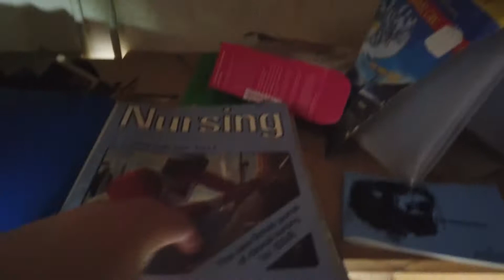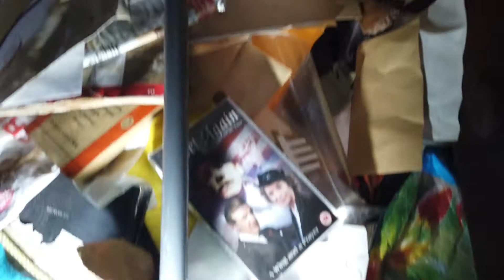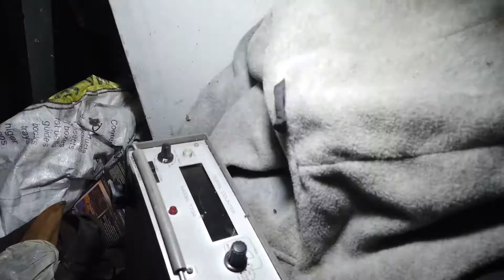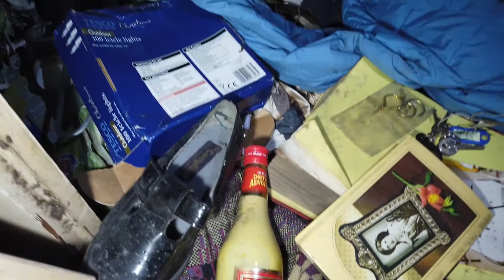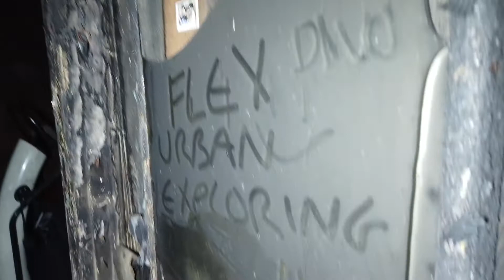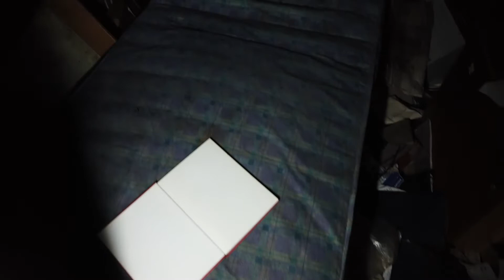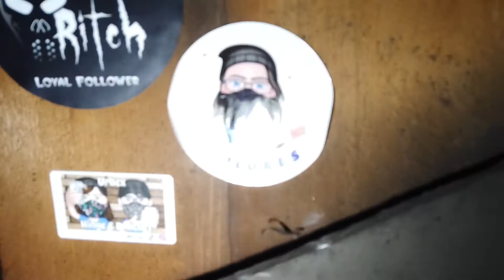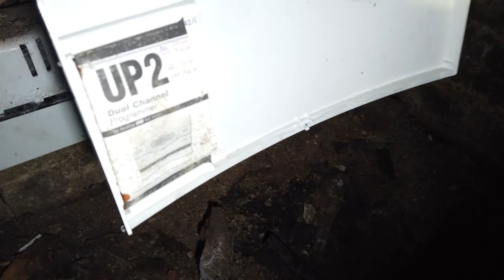Exploring Abandoned Mckays Cursed Cottage - Liverpool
This property has messages posted around the property which paints a picture of the evil past, not only this, the property has been on fire but much stuff is still left inside that’s not been destroyed from the fire. The majority of the house is boarded up, it as a large extensive garden and next to a popular woodland.

WEEKLY VIDEOS / HOPE YOU ENJOY.

LEAVE ME A COMMENT OR AN EMOJI.

Another video for you to look at, an Abandoned Dairy Farm.